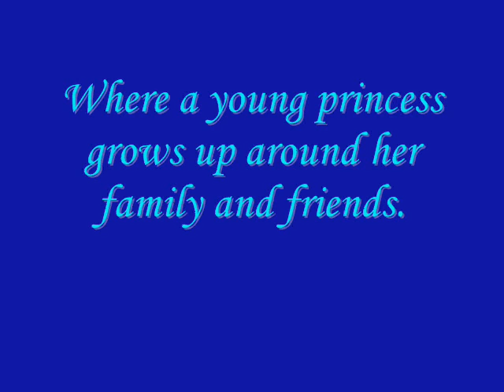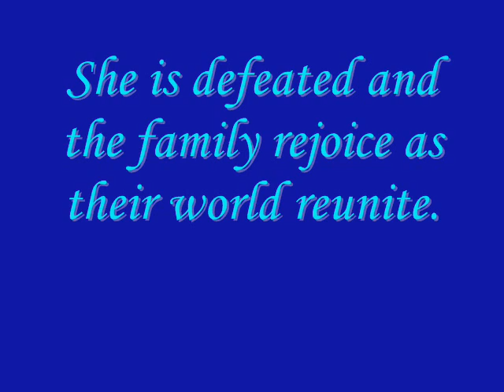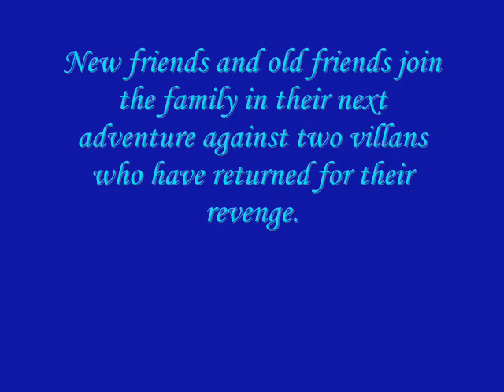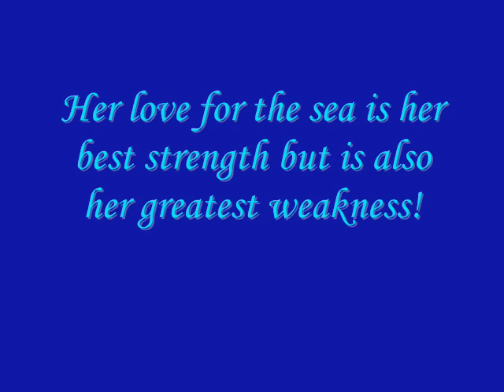The Little Mermaid: Marina returns!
Follow this link for the book. I love you guys so much!!